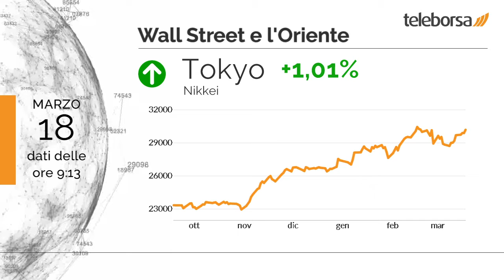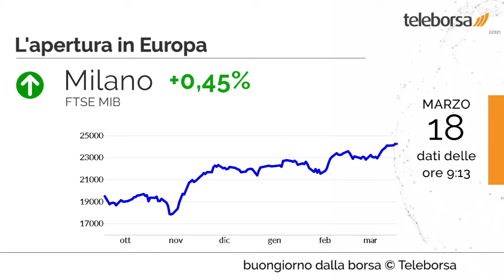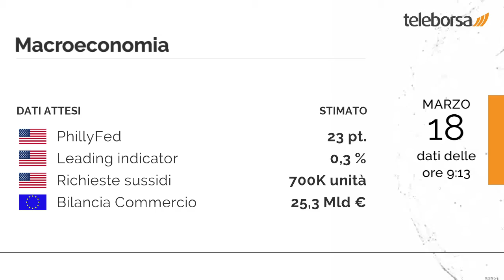Buongiorno dalla Borsa 18 marzo 2021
Lieve aumento per la Borsa di New York, che mostra sul Dow Jones un rialzo dello 0,58%; sulla stessa linea, il Nasdaq 100 avanza in maniera frazionale, arrivando a 13.202,38 punti.

Tokyo lievita dell'1,01% e archivia la seduta a 30.216,8 punti. Shenzhen guadagna bene e porta a casa un +1,22%, terminando la sessione a 13.809,8 punti.

Bilancio positivo per i mercati finanziari del Vecchio Continente, che si muovono sulla stessa onda rialzista. Piccolo passo in avanti per Francoforte, che mostra un progresso dello 0,64%; ferma Londra, che segna un quasi nulla di fatto; senza spunti Parigi, che non evidenzia significative variazioni sui prezzi.

In luce sul listino milanese il comparto telecomunicazioni, con un +1,18% sul precedente. Avanza Telecom Italia, che guadagna bene, con una variazione dell'1,68%.

È previsto questo pomeriggio negli Stati Uniti l'annuncio del PhillyFed, del Leading indicator e delle Richieste dei Sussidi di Disoccupazione.
In Unione Europea ancora stamattina i mercati sono in attesa della Bilancia commerciale.

Sui social